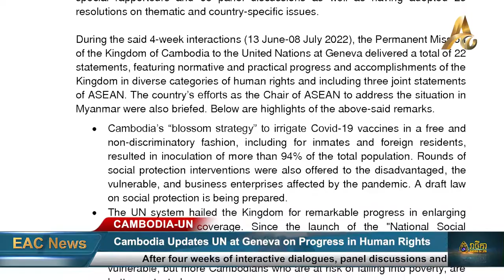Cambodia Updates UN at Geneva on Progress and Accomplishments in Human Rights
GENEVA: After four weeks of interactive dialogues, panel discussions and the adoption of 23 resolutions on thematic and country-specific issues, the United Nations Human Rights Council (HRC) concluded its 50th Session on Friday, 8 July.

According to a press release issued by the Permanent Mission of the Kingdom of Cambodia to the United Nations office and other International Organizations at Geneva, the Cambodian Permanent Mission, represented by Ambassador and Permanent Representative, Sokkhoeurn An, “delivered a total of 22 statements, featuring normative and practical progress and accomplishments of the Kingdom in diverse categories of human rights and including the three joint statements of ASEAN.”

One of the main points of progress presented was Cambodia’s “blossom strategy” used for the national Covid-19 vaccination campaign, to provide vaccines for free in a non-discriminatory fashion, “including for inmates and foreign residents,” resulting in more than 94% of the total population being inoculated.

Other main highlights included the expansion of social protection coverage since the launch of the “National Social Protection Policy Framework” in 2016; Cambodia’s development of digital education and top ranking in Southeast Asia in terms of lowest mobile data cost; the successful integration of gender perspectives into national policies and the increased number of female civil servants rising to nearly 50%; the outstanding efforts to combat child labor with more than 100 campaigns held in 2021 with the participation of nearly 3,000 people; Cambodia’s support to scale up actions for climate change mitigation; the exercise of freedom of expression, association and peaceful assembly within the bounds of the law; and Cambodia’s participation in the renewed call by many delegations for the OHCHR to work in a fair and depoliticized manner.

The Cambodian Permanent Mission also co-sponsored 10 joint statements during the 50th Session of the HRC, on topics such as promoting multilateralism, family and work balance, technical assistance, climate change, nexus of technology to good governance, women’s rights, and more.